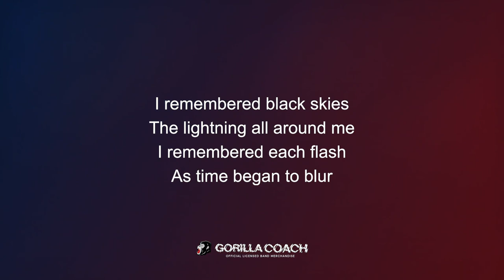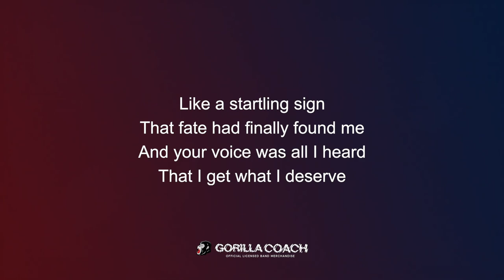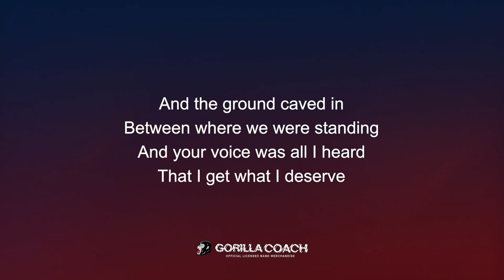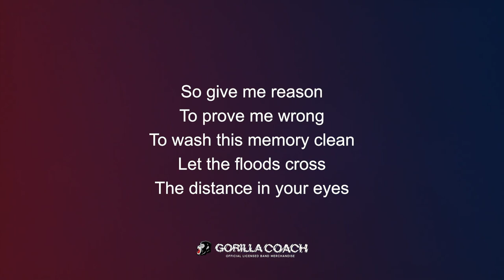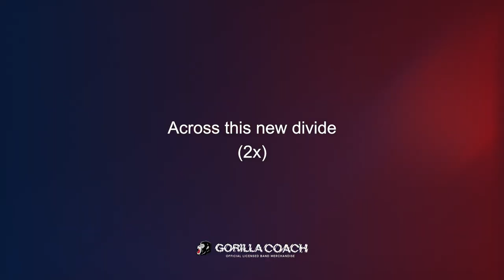Linkin Park - New Divide (Lyric Video)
Song : New Divide
Album : Transformers: Revenge of the Fallen – The Album
Genre : Alternatif/Indie, Metal, Rock